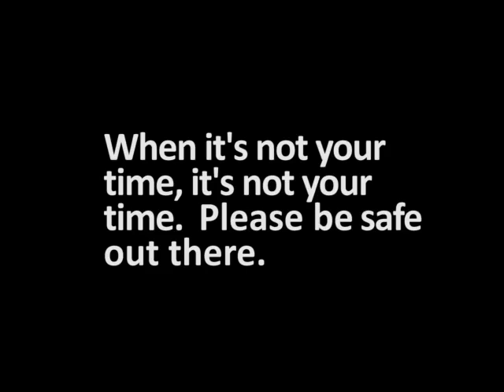When it's not your time | Car crash collection dashcam and CCTV footage